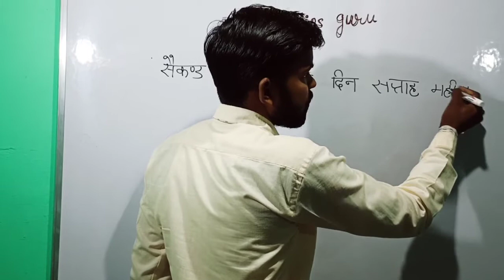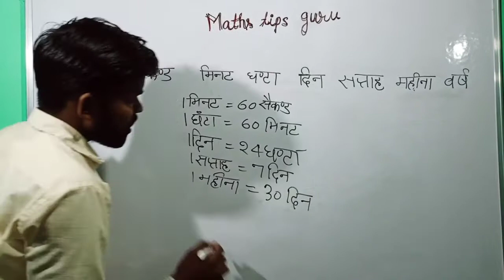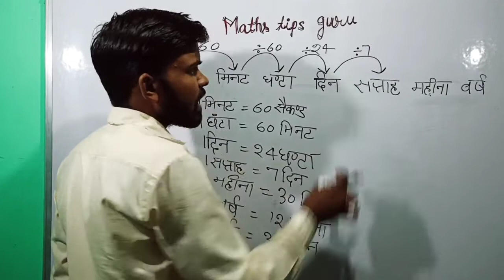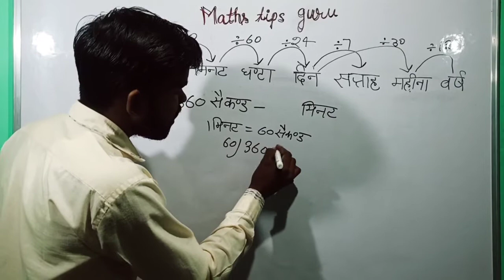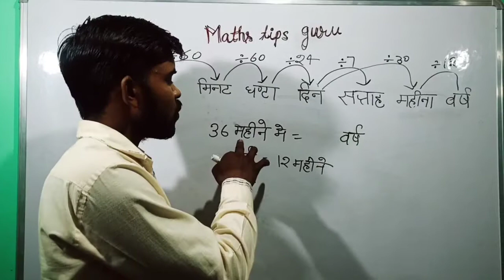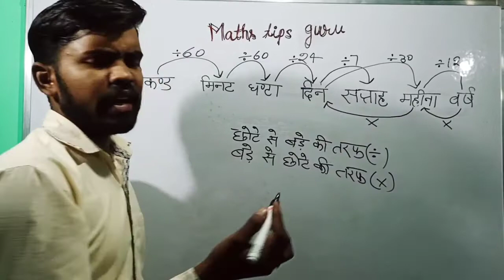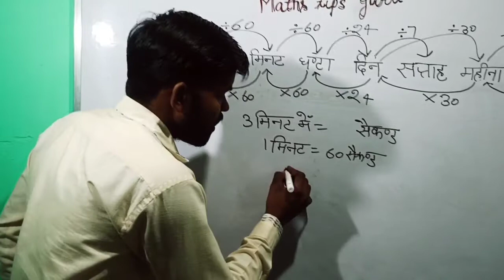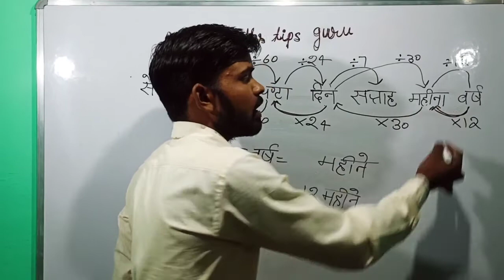घंटा मिनट सेकंड को आपस में कैसे बदलें।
minute ko second mein kaise badle
ghante ko minut mein kaise badlen
din ko ghante mein kaise badlen
varsh ko din mein kaise badlen
mahine ko din mein kaise badle
din ko ghaten me kese bdlen
ghanta ko seconds mein kaise badlen
mahine ko din mein badalne ka aasan tarika Kya hai
samay ki sabse chhoti unit kaun si hai
ghanton ko minute mein badalne ke liye Kya krte hain
navodaya pariksha ke liye ghanta minute second